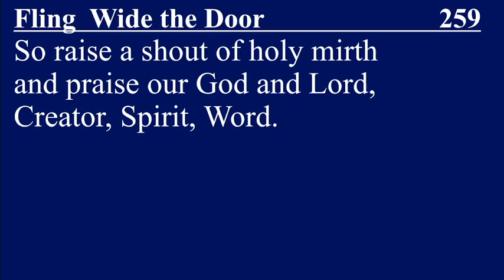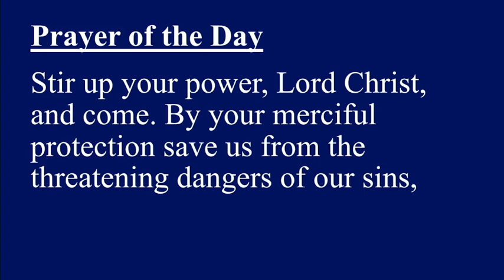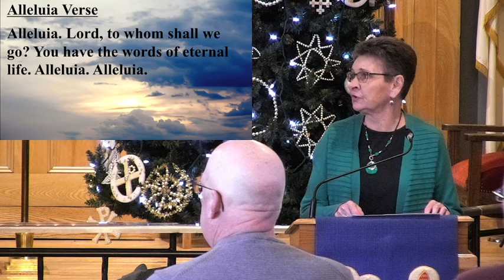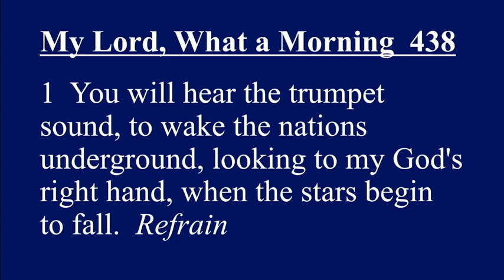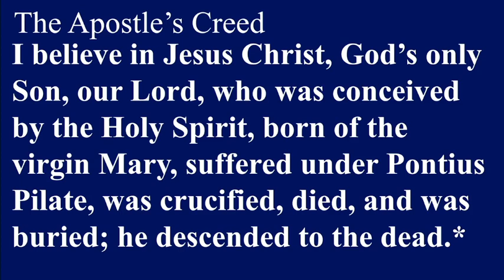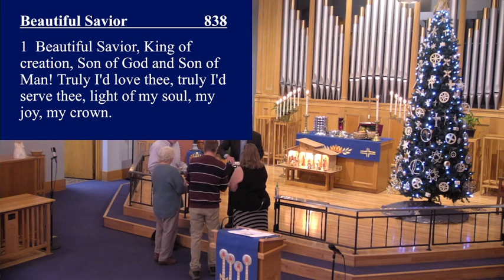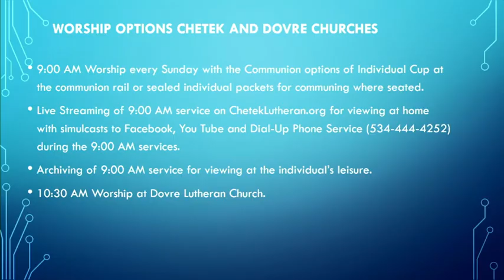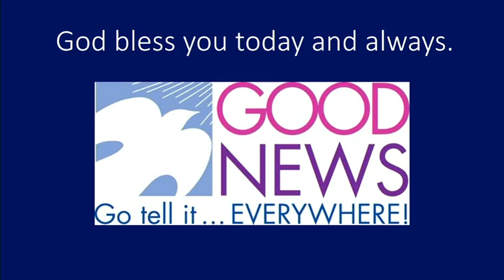2022 11 27 08 57 19First Sunday in Advent Chetek Lutheran